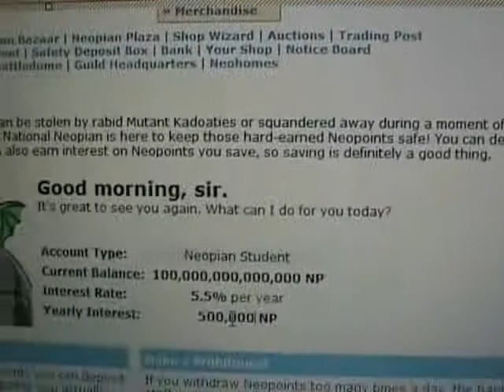Neopet Neopoint Hack/Cheat (100,000 NP)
This is a hack for neopets that can make you philthy rich.  All you have to do is log-in to neopets and type in this in the address bar document.body.contentEditable = 'true'; document.designMode = 'on'; void 0 and edit away it works every time!